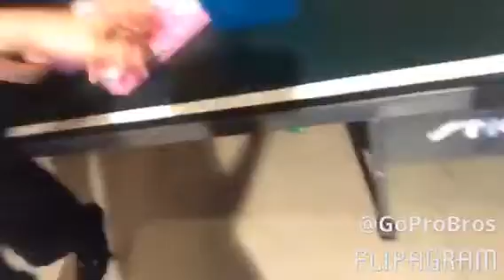Chubby bunny challenge